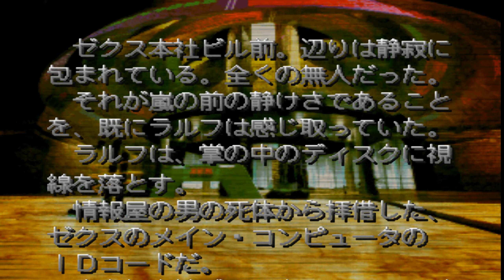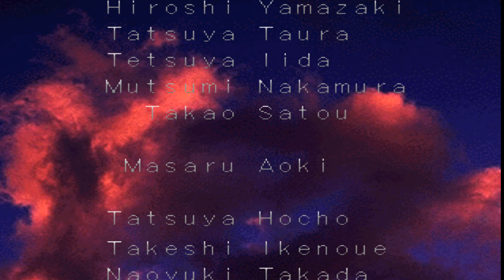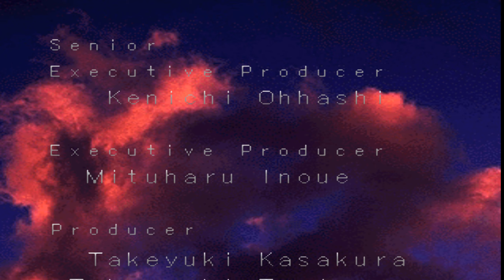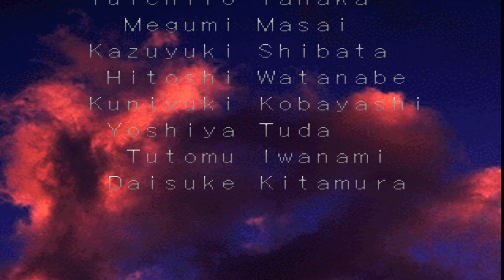クライシスシティ - Crisis City (ゲーム) PS1 プレイ # 1 (RALF)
크라이시스 시티 - Kuraishisu Shiti (비디오 게임) PS1 플레이 # 1 (랄프)